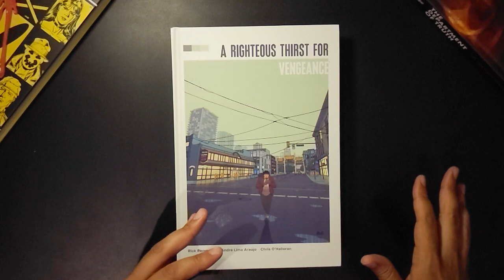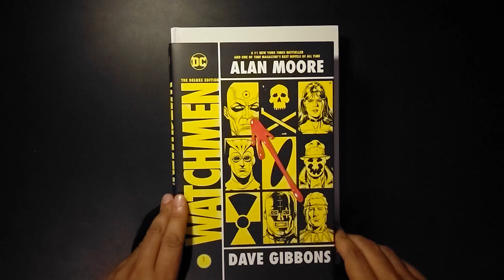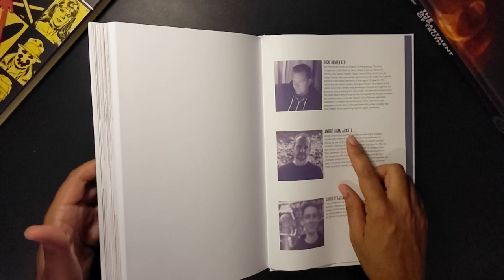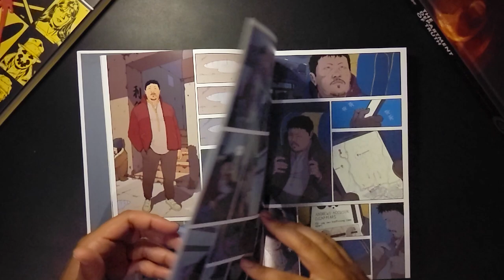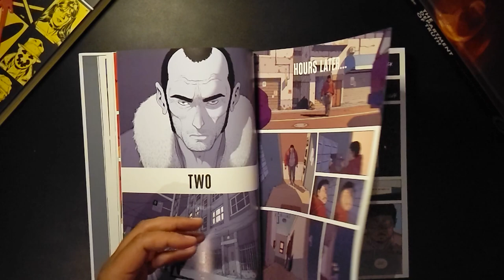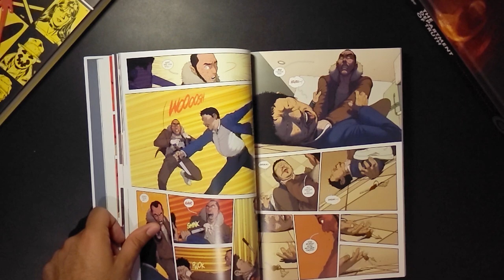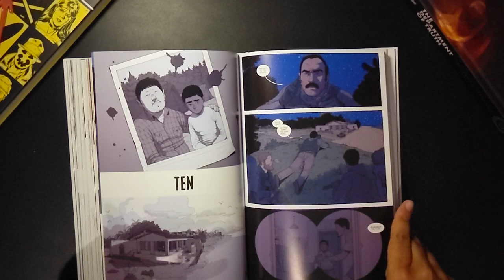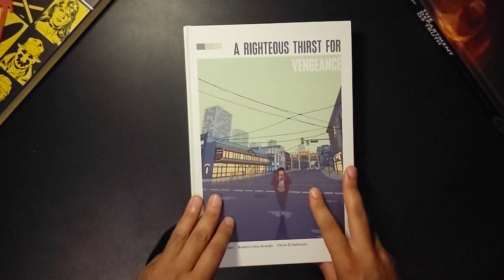A Righteous Thirst for Vengeance - Deluxe Hardcover (2023) - Remender, Araujo - Image Comics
A Righteous Thirst for Vengeance - Deluxe Hardcover (2023)
Rick Remender, Andre Lima Araujo
published by Image Comics
collects issues 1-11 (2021) complete.
A Brief take, or review, on the exterior of the Hardcover, plot points and art.